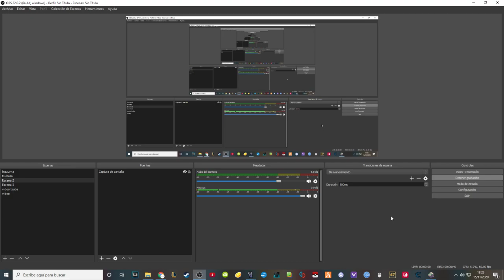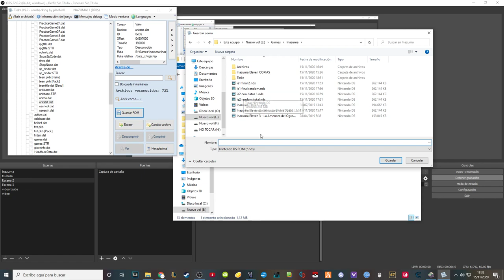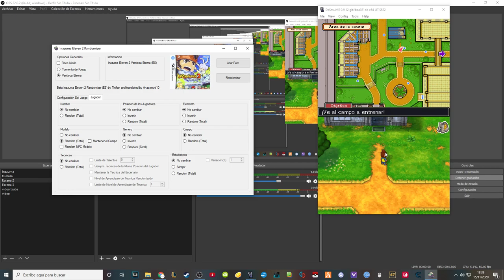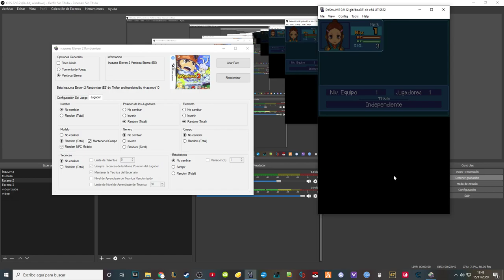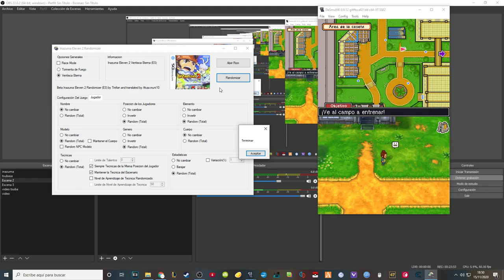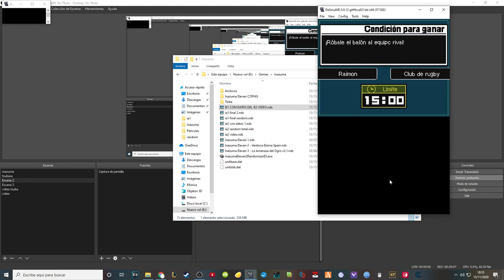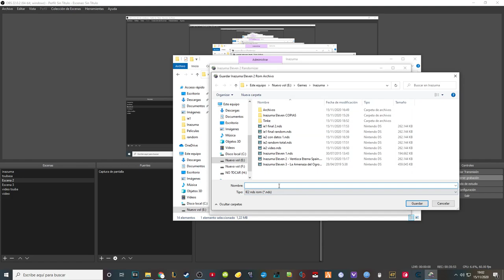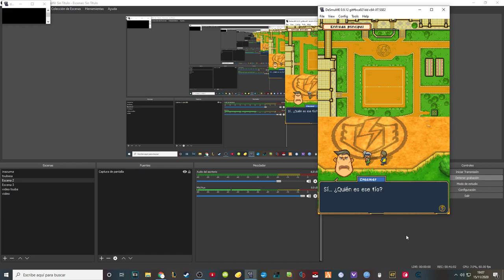Como MODIFICAR juego de INAZUMA ELEVEN (1, 2 y 3 NDS) | INAZUMA ELEVEN RANDOMLOCKE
►Pasos y enlaces:

1- Descargar todo (2 programas y las ROM de Inazuma Eleven (mínimo el 2).
2- Extraer el "unitbase.dat" y el "unitstat.dat" de TODAS las ROM con el "Tinke".
3- Meter los "unitbase.dat" y "unitstat.dat" del Inazuma Eleven 1 o 3 en el 2 con el "Tinke".
4- Modificar con el "InazumaEleven2RandomizerES" la ROM conseguida en el paso 3.
5- Extraer de la nueva ROM creada en el paso 4 los  "unitbase.dat" y "unitstat.dat" con el "Tinke".
6- Insertar los  "unitbase.dat" y "unitstat.dat" sacados en el paso 4 en el Inazuma Eleven 1 o 3 con el "Tinke".
7- ¡A DISFRUTAR!